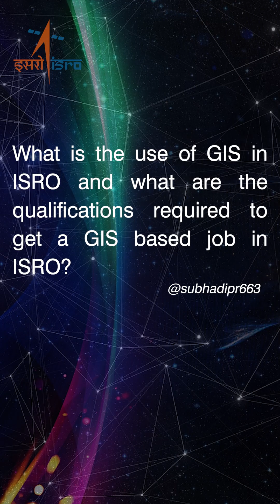The scope of the Geographic Information System in ISRO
The scope of the Geographic Information System is explained by Dr. S. Somanath, Chairman, ISRO